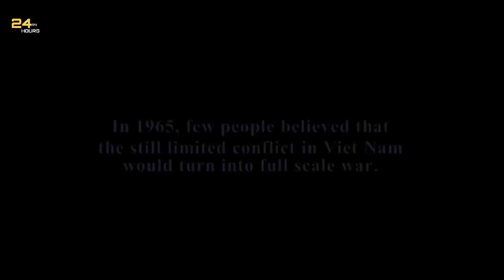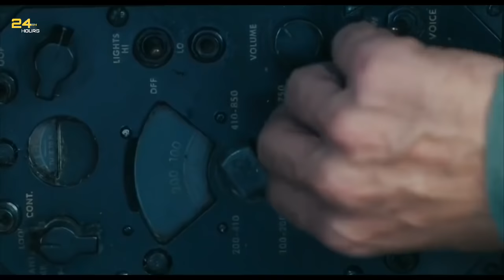(KISAH NYATA) PILOT AS YANG DITEMBAK JATUH DI HUTAN LAOS | Review Film - RESCUE DAWN (2006)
Review Lengkap Alur Cerita Film Rescue Dawn (2006).

Rescue Dawn adalah film bertema perang/survival yang memiliki alur kisah yang miris, di mana seorang Pilot Angkatan Udara Amerika yang ditawan dan berjuang bertahan hidup dari cengkraman pasukan Vietnam.

Descue Dawn diproduksi tahun 2006 dan diperankan oleh Christian Bale. Film ini mendapat rating 7,3 di IMDb.

Semoga terhibur dan selamat menyaksikan review lengkap alur cerita film Rescue Dawn (2006).

TEAM:
- Narator & Editor
  Oni

- Skrip
  Eno